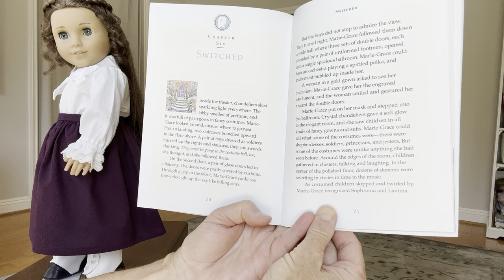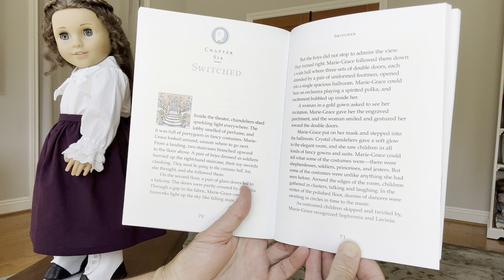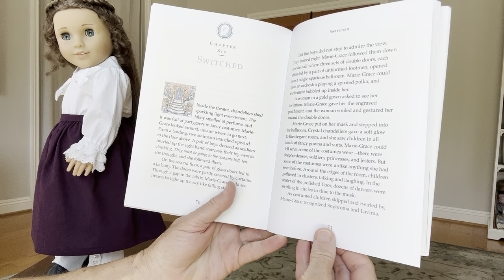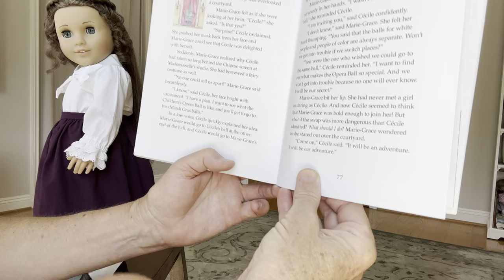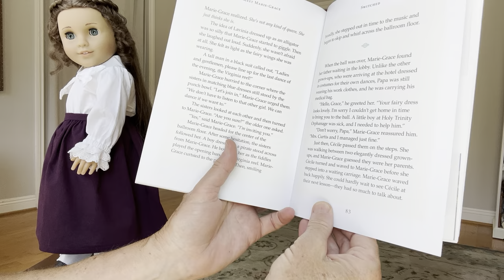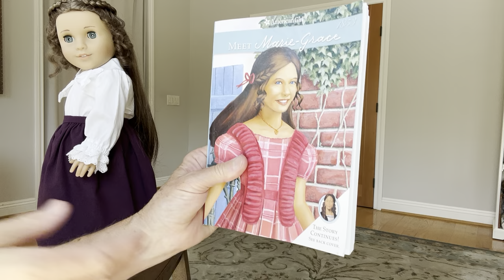American Girl - Marie-Grace/Cecile Bk 1 Ch 6